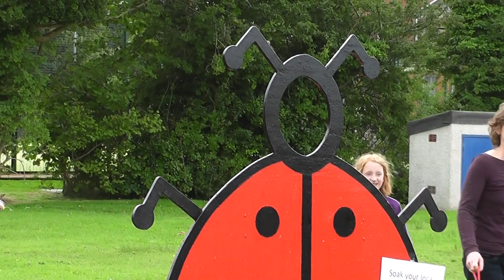Kirkcudbright Swimming Pool Fun Day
A Fun Day For The Family